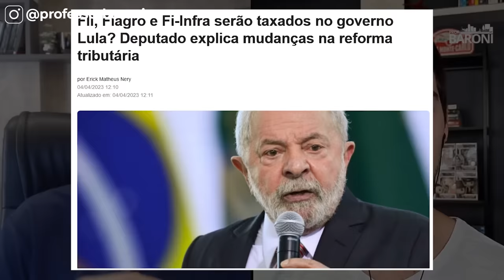FUNDOS IMOBILIÁRIOS PODEM SER TRIBUTADOS? Entenda melhor o que está acontecendo!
ATENÇÃO: FUNDOS IMOBILIÁRIOS PODEM SOFRER TRIBUTAÇÃO? Entenda melhor o que está acontecendo!

Entenda a possível tributação que os Fundos Imobiliários podem sofrer e fique por dentro das mudanças propostas pelo governo. Saiba quais são as consequências para seus investimentos e como se preparar para lidar com a situação. Aprenda com especialistas em finanças pessoais e tome as melhores decisões em seus investimentos imobiliários. Confira agora mesmo!